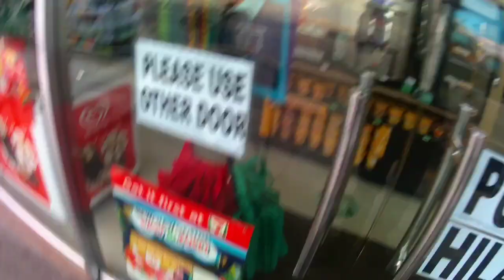Sunday duty ep2